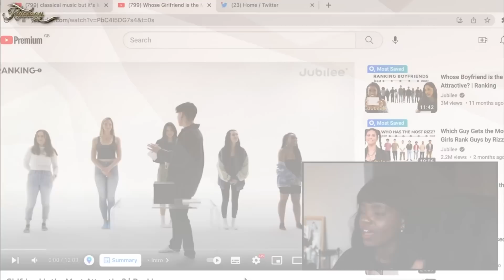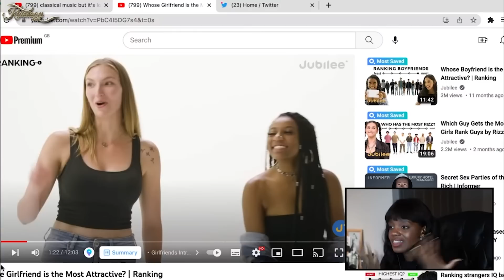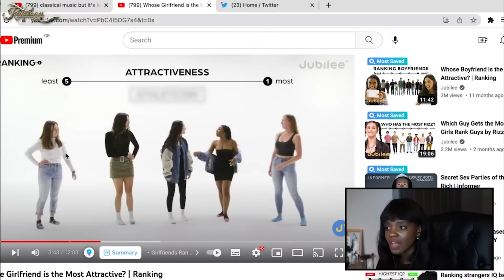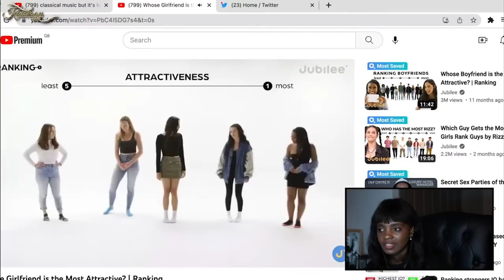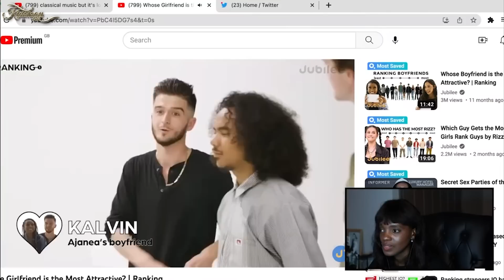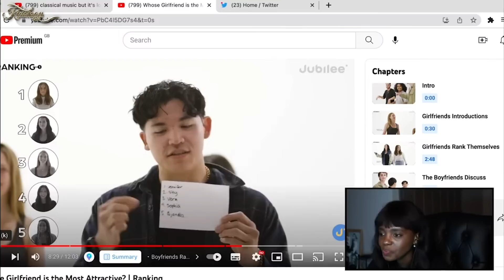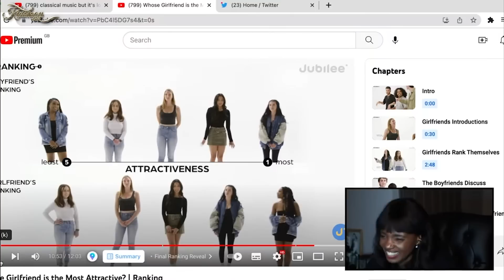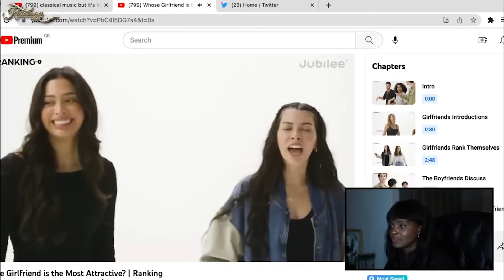Attractiveness Scales are R*C*ST? | Reacting to Jubilee's "Whose Girlfriend Is The Most Attractive"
Jubilee broke me.

𝑬𝑸𝑼𝑰𝑷𝑴𝑬𝑵𝑻
→ camera [for this video]
→ lens (17-55mm)
→ camera [for streaming]

NB. This has no impact on your purchase. Thank you so much for this additional support to the channel!